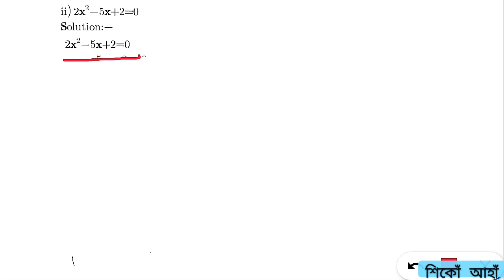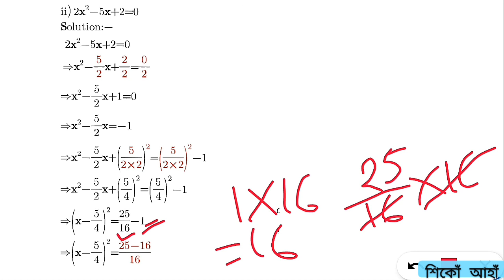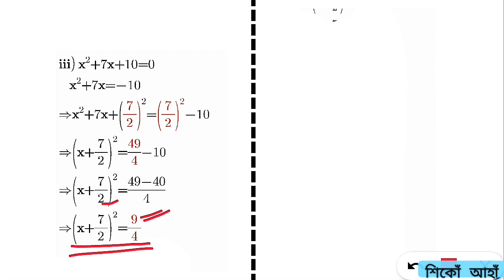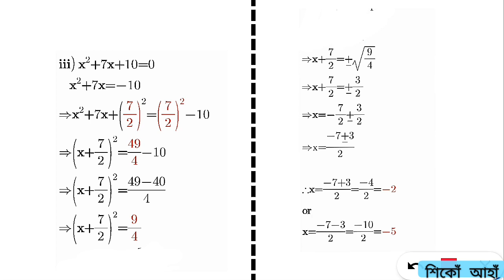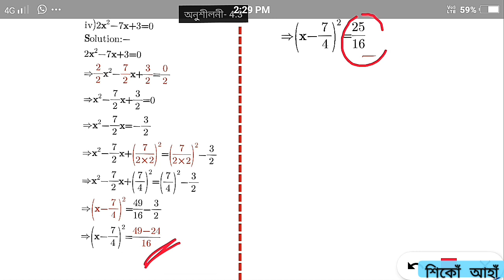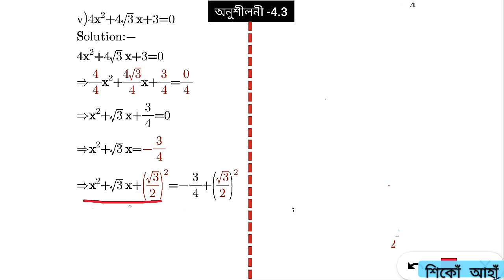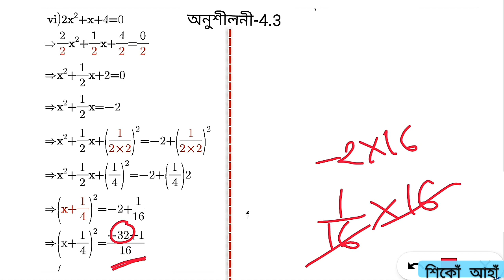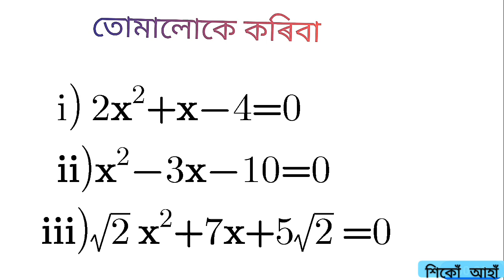Class 10 Maths Quadratic Equation. Chapter- 4.3. দশম শ্ৰেণীৰ গণিত দ্বিঘাত সমীকৰণ। অনুশীলনী-4.3.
Quadratic Equation

Math Class.
Class-10
Quadratic Equation. Chapter- 4.3. Part-1. দ্বিঘাত সমীকৰণ। অনুশীলনী-4.3. প্ৰথম ভাগ।

Prepared by~ BHAIRAB CHOWDANG

দশম শ্ৰেণীৰ গণিত
দ্বিঘাত সমীকৰণ